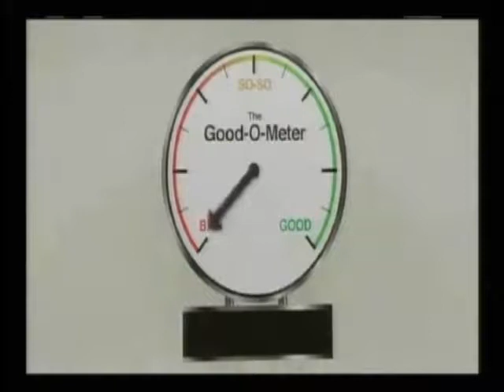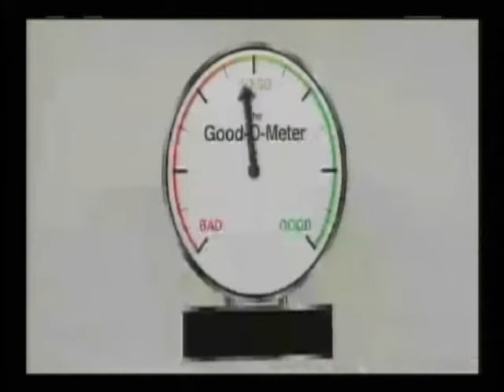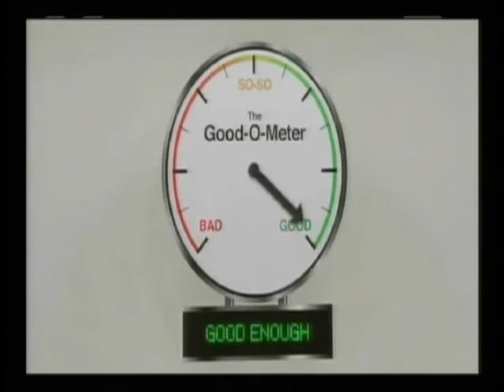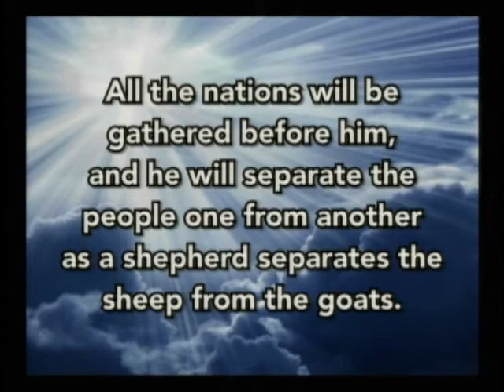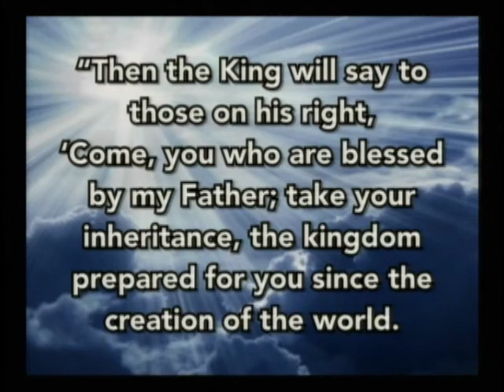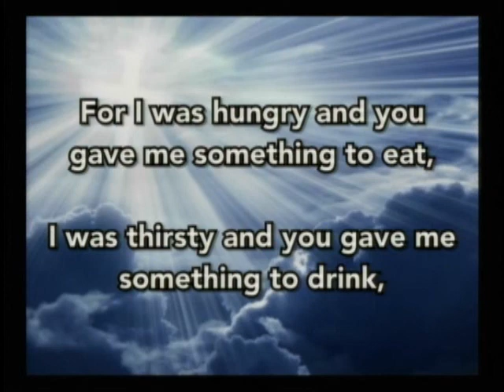Ready or Not, Here I Come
Pastor Joe Ardy delivers his message, "Ready or Not, Here I Come", to the congregation at Grace Lutheran Church in Arlington, TX on November 26, 2017. For more info on Grace Lutheran, please visit us on the web